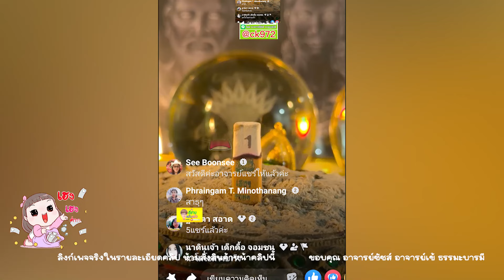มาแล้ว!!! เลขธูปแท่งแรกงวด 1 เม.ย.67 🇹🇭 อาจารย์ชัชส์ อาจารย์เข้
โปรดใช้วิจารณญาณในการรับชมนะครับ เลขธูป อ.เข้
ขอบคุณ  อาจารย์ชัชส์ อาจารย์เข้ ธรรมะบารมี